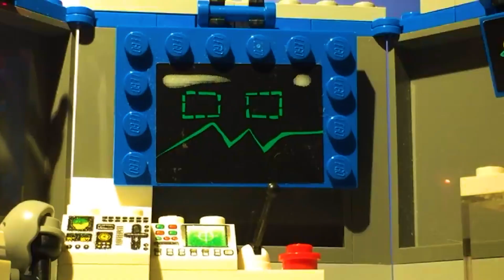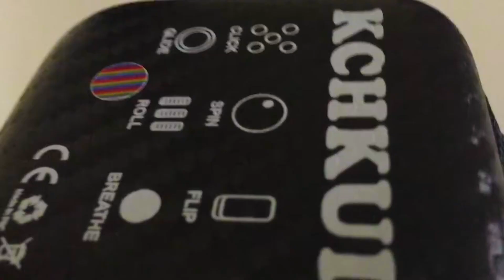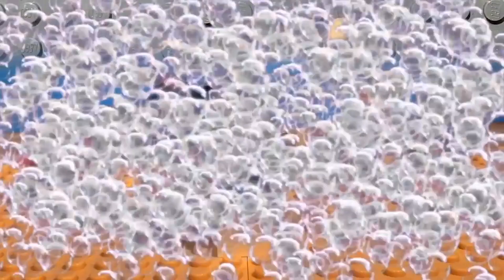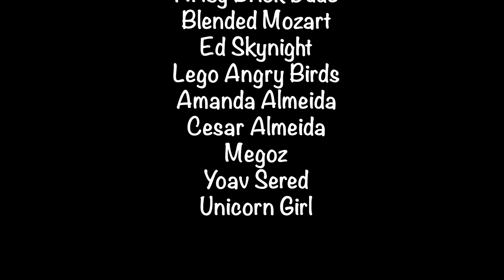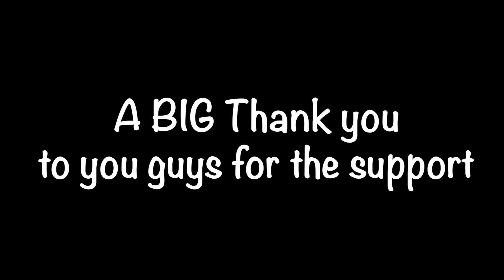Artsy Brick Dude's Classic Lego Spongebob Universe Supercut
A Supercut of all the Lego Spongebob Videos I made over the years.

Before the Supercut begins, a short plays with all the characters who appeared in the original series coming back to watch the compilation at the Reef Theater.

The Supercut starts with SpongeQuad Invasion, Next are the Fidget Cube and Spinner videos parts 1, 2, and 3, Followed by The Dutchman's Christmas Heist, With the addition of May the 4th, Then is the Substitute Worker, After that is a clip from Spongeverse, which was a big crossover where Spongebob from the Megoz universe travels to different Spongebob universes including Artsy Brick Dude's. And last but not least is The Delighted Squid Full Movie.

All who voice acted in these videos:
Artsy Brick Dude
Blended Mozart
Lego Angry Birds
Ed Skynight
Amanda Almeida
Cesar Almeida
Unicorn Girl
Megoz
Yoav Sered

Almost all Music used:

The Tip Top Polka/The Cliff Polka
Big Bad Giant
Chill Out
Abject Terror
Killer Birds
Greenhorn Rag
Ripped Tide
Spongebob: Dramatic Cues
Spongebob: Jovial Pirate's Jig
Spongebob: Salty Krab Jig
Spongebob: Ahoy Landlubbers
Spongebob: You're Nice
Spongebob - The Rake Hornpipe
Spongebob - On The Beach
Spongebob - Honolulu March
Pixel Party
Sad Music - No Winners
Spongebob - House Of Horror
Spongebob - Botany Bay
Sad Guitar and Violin Music - Forgotten
Peer Gynt - Morning Mood
Otis McDonald - Ever Felt Part 1
Spongebob - Maui Beach
Spongebob - GreenHorn Rag
Dj Part - 2sse
The Spongebob Movie: Sponge out of water - Getting The Key / Plankton Rescues Karen
Epic Chase Music - Run
Spongebob - Tomfoolery
Spongebob - Furtive Footsteps
The Spongebob Squarepants Movie Video Game - Frog Fish Boss
Only Piano - Loneliness
The Spongebob Squarepants Movie - The Road to Shell City
Funny Background Music | Awkward Music For Comedy
Cinema Sins Background Song (Clowning Around)
Spongebob - Dramatic Impacts
MBB - Beach
The Spongebob Movie: Sponge Out Of Water - Escaping In A Bubble
Spongebob - Dramatic Cue
Ross Bugden - Welcome to chaos
Darren Curtis - Lurking Evil
Spongebob: James Blond
The Spongebob Movie: Sponge out of water - Going to sleep/ Inside Spongebob's brain
Osheen - Happy Endings
Unknown Sad music track
The Spongebob Squarepants movie Video Game: Final Boss
Fruit Ninja Combo Chain theme
Spongebob Battle For Bikini Bottom: The Chum Bucket Lab
Tobu: Cool (AKA my original intro song)
Nickelodeon Super Brawl 3 Menu Theme
Spongebob Dramatic Cues
Nicktoons Unite!: Takin' Down the Bad Guys
Spongebob Creature From The Krusty Krab: Starfish Man to the rescue
Spongebob Plankton's Robotic Revenge: Final Boss
Nicktoons Unite!: Prison Breakout
Wings - Touching Piano Music
The Spongebob Squarepants movie Video Game: Name's Dennis
Early Version of "Search for a Change" (Song from The Delighted Squid Part 3) By Blended Mozart
Spongebob Battle For Bikini Bottom: Bikini Bottom/Sand Mountain